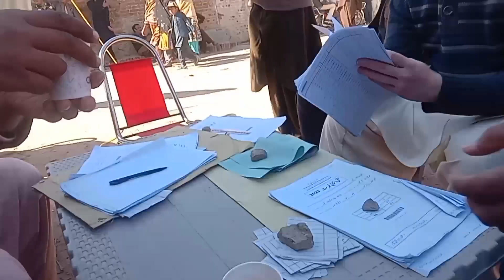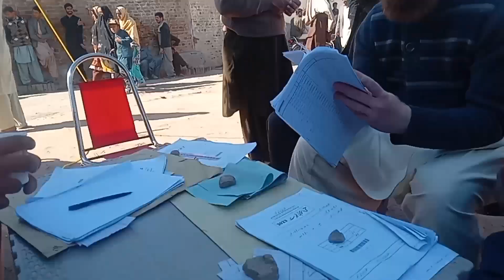Election 2024 (Mera Gawo )